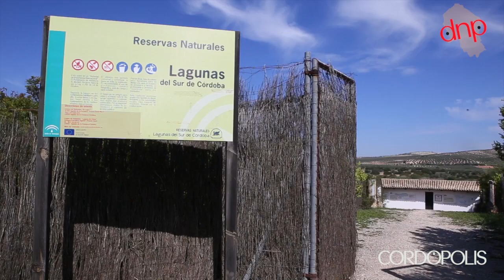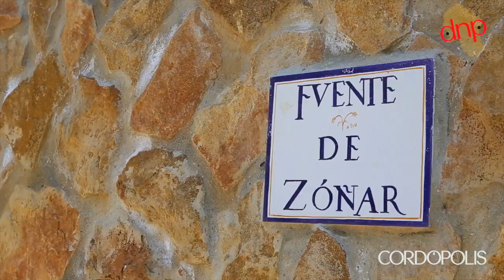Aguilar de la Frontera: donde emerge el único lago de Andalucía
La conocida como laguna de Zóñar es en realidad el único lago natural de Andalucía dada su profundidad, que alcanza los 16 metros, convirtiéndose en un oasis en plena campiña para más de 30 especies de aves